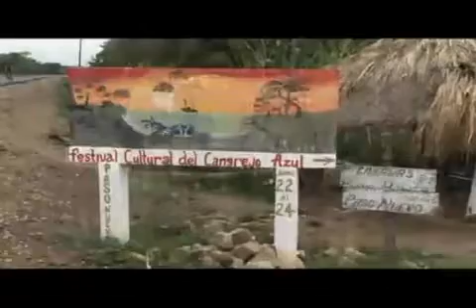Cronicas de la Vida Silvestre - Especies Amenazadas - Cangrejo Azul